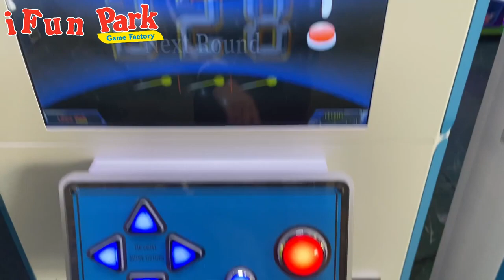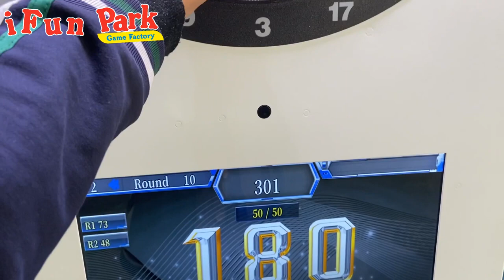Dart Game Machine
An arcade game is a game machine typically found in public places like malls, restaurants and amusement arcades, and is usually coin operated. Arcade games are usually video games, pinball machines or electromechanical games.